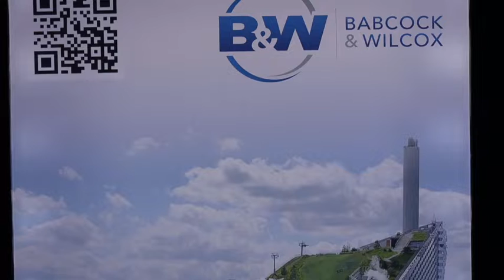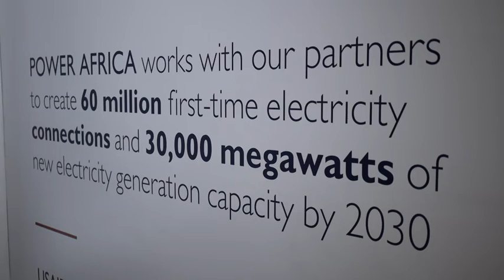Babcock and Wilcox - CEO Program Participant at the Power Africa U.S. Pavilion at Enlit Africa 2022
The power of partnership was in full force in Cape Town, South Africa, recently as Power Africa and the U.S. Commercial Service hosted the Power Africa U.S. Pavilion at Enlit Africa 2022. The Power Africa U.S. Pavilion brought together 11 U.S. clean tech energy companies seeking market opportunities in sub-Saharan Africa.

The 11 companies were part of a “CEO Program” organized by the U.S. and Foreign Commercial Service teams and supported by Power Africa transaction advisors from East and Southern Africa, and Power Africa interagency partners including the U.S. Trade and Development Agency, the U.S. International Development Finance Corporation, the U.S. Department of Agriculture, and the U.S. Department of Commerce’s Commercial Law Development Program. Delegations from South Africa, Mozambique, Zambia, and Namibia joined us for over 70 meetings that identified a full slate of opportunities.

Hear directly from Babcock and Wilcox Director of Business Development, David Milner, about their experience in the CEO Program, their work in the energy sector and the next big thing in clean energy tech and what it will mean for Africa.